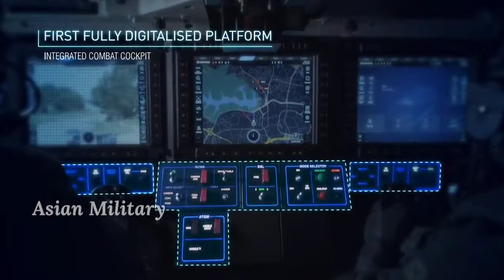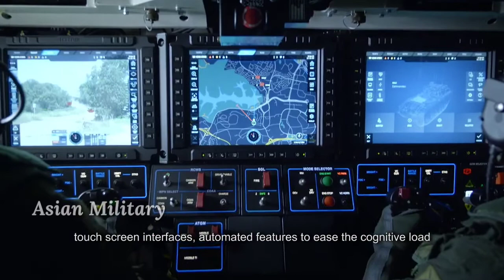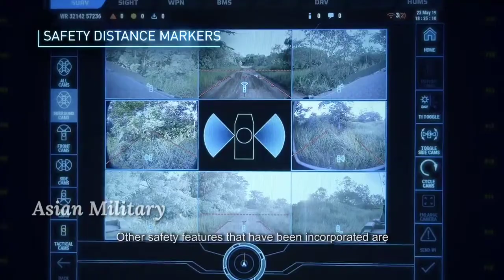រថពាសដែកប្រយុទ្ធ Hunter IFV ផលិតដោយប្រទេសសិង្ហបុរី​ជាកំពូលរថពាសដែកទាំង១០ក្នុងពិភពលោក/ Asian Military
រថពាសដែកប្រយុទ្ធ Hunter ផលិតដោយប្រទេសសិង្ហបុរី​ជាកំពូលរថពាសដែកទាំង១០ក្នុងពិភពលោក